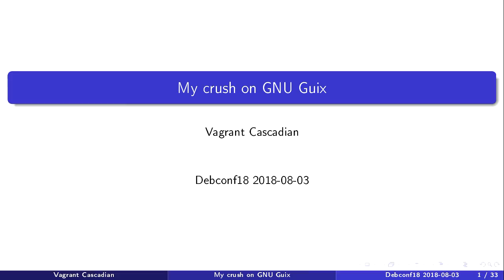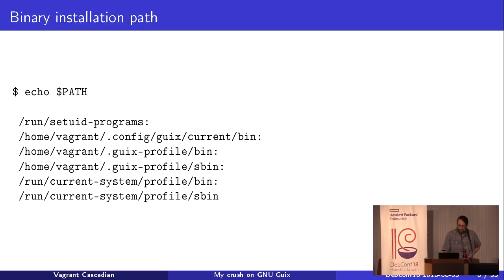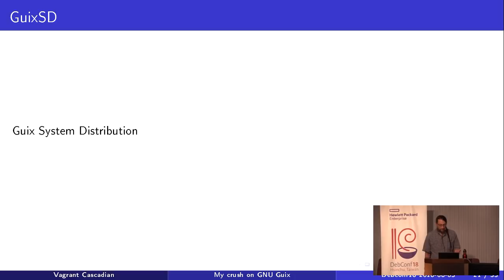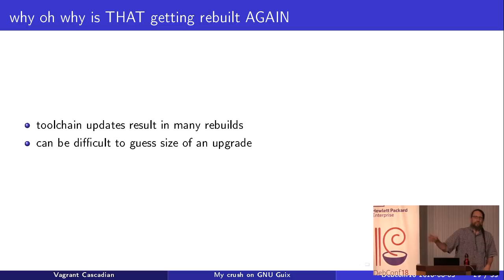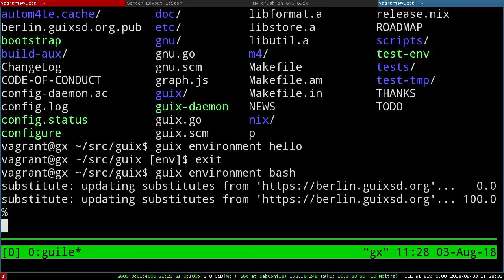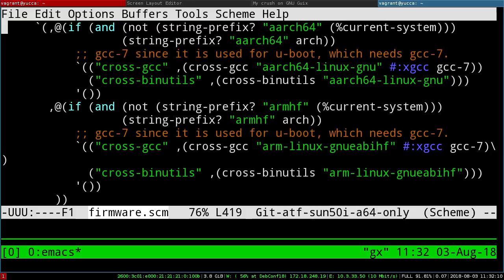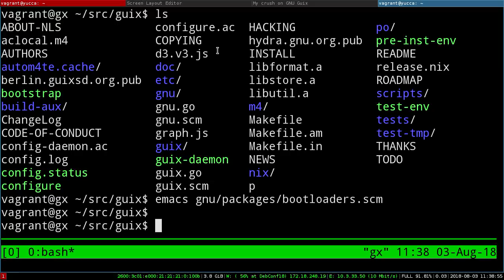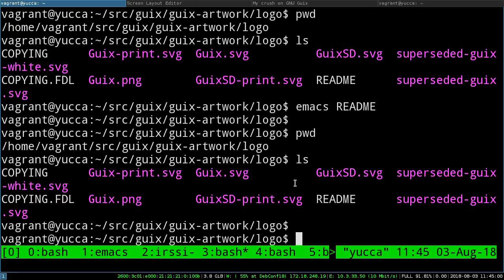My crush on GNU Guix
by Vagrant Cascadian

GNU Guix is a build system... or is it a package manager... or an
operating system? Regardless of what angle you're looking at it with,
it brings a twinkle to my eye lately.

As a user, maintainer and developer of Debian for the past sixteen
years, I've tried various other Linux distributions but few really
seem to offer anything significantly different. Other distros have rarely
left me feeling the intense curiosity, excitement and maybe even a bit
of swooning that you might find with something genuinely new in your
life.

Some of the exciting features of GNU Guix include functional package
management, reproducibile builds by design, trivial container and
virtual machine instantiation, transactional upgrades and rollbacks,
user specific package installation, and user customized
packages. There's even some configuration management built-in.

It's a relatively new, small developer community. They understand Free
Software in ways very similar to Debian. They're welcoming and make it
easy to contribute improvements and fixes large and small.

There are some rough spots, and I'll try not to glaze over them
despite my enthusiasm. The grumpy old sysadmin within will have some
thoughts to share as well.

Perhaps most exciting is that love and crushes are not exclusive;
Debian and GNU Guix can coexist concurrently on the same running
system, it just requires setting some reasonable expectations, and
being willing to work some things out now and then.

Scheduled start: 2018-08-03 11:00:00